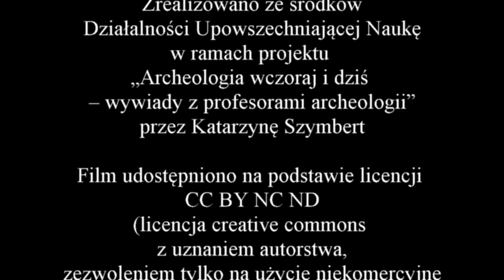Wywiad z profesorem Grzegorzem Domańskim - część 1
Zapraszam do obejrzenija pierwszej części wywiadu z profesorem Grzegorzem Domańskim.
Profesor opowiada w niej o początkach swojej przygody z archeologią, egzaminie na studia i o samym studiowaniu archeologii na Uniwersytecie Wrocławskim.

Podziękowania dla:
- prof. Grzegorzowi Domańskiem, który zgodził się udzielić wywiadu.